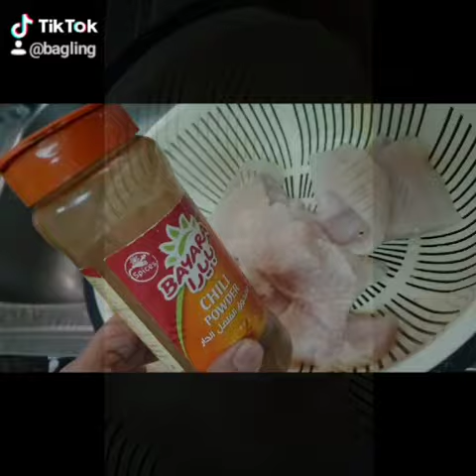Isda lagyan ng Itlog at Harina | Shorts | Kabs Bagling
Hi mga kabs!

Share ko lang easy recipes during lockdown time.
Quick and budget friendly recipes.